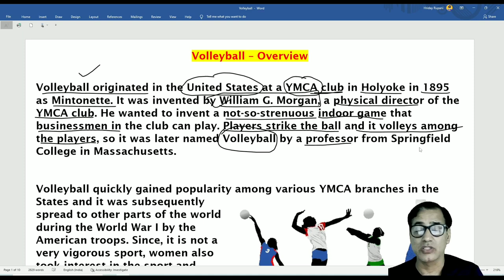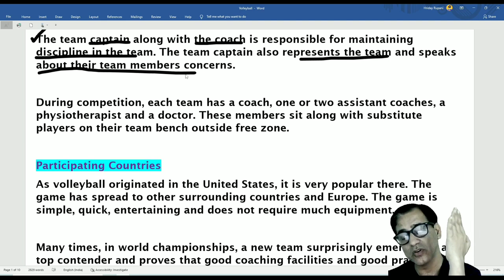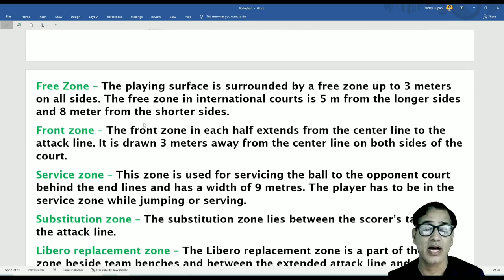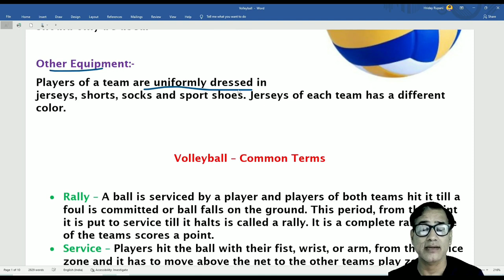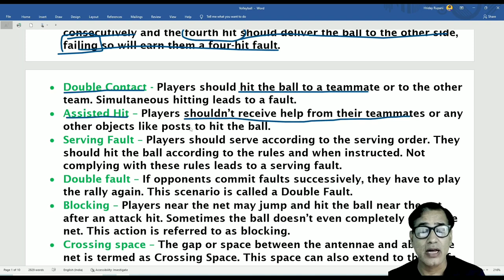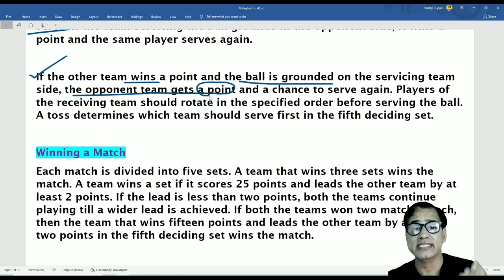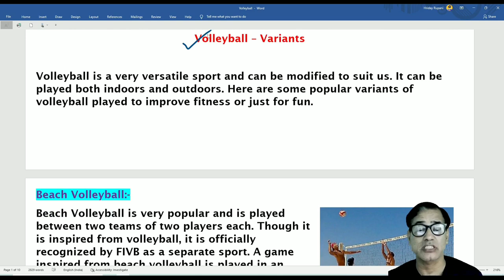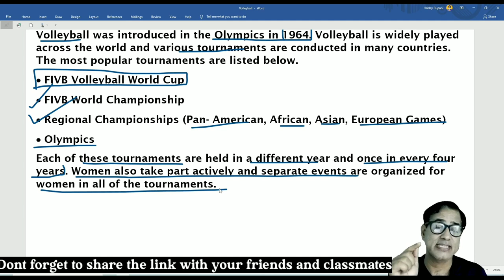Volleyball ICSE Class 10 | Volleyball Physical Education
Volleyball ICSE Class 10 | Volleyball Physical Education | ‎@Sir Tarun Rupani

Join our Telegram channel Sir Tarun Rupani for latest updates, MCQs & for notes